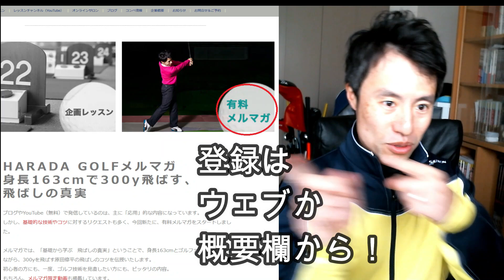ココがカラダが起き上がる人の原因です！！●●の角度を直すだけでミート率爆上がりの前傾キープしたインパクトが手に入る！！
＼3つめ⛳️／
1打目で周りと差をつける！

＼4つめ⛳️／
1,500円の出版本

＼5つめ⛳️／
99%が勘違いしてる
100切りを安定させる
🎁クラブの優先順位、練習法

気になる方はこちらからLINE登録お願いします。 ■BANDEL～パフォーマンス向上ヘルスケアネックレス～

いつも使用している練習器具や愛用のギヤなど、本当におすすめできるアイテムを掲載しています。Amazonなどのリンクから購入できるようにしています。
随時アップデートしていきますのでチェックしてみてください。

■HARADAGOLFオンラインサロン（オンラインスクール）

【目次】
0:00　前傾キープの方法
1:18　クラブを担ぎ上げる
1:45　グリップを直す
3:49　ティーアップしたボールをクリーンに打つ
4:53　フィニッシュのカタチ
6:40　まとめ